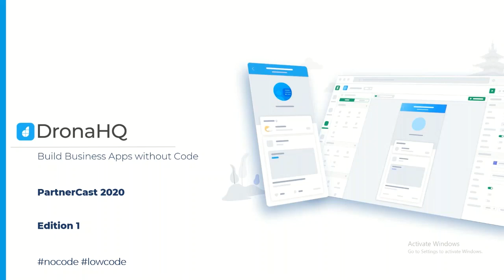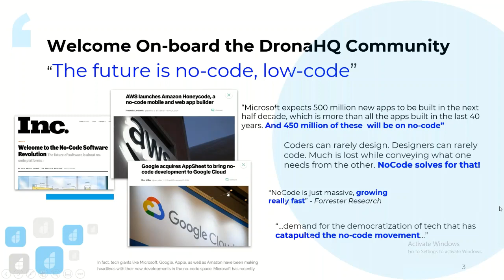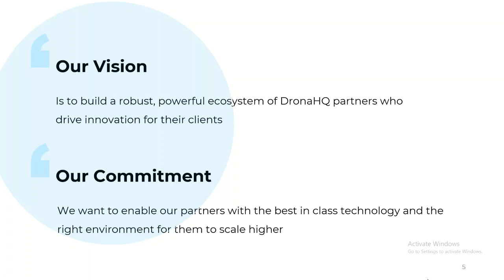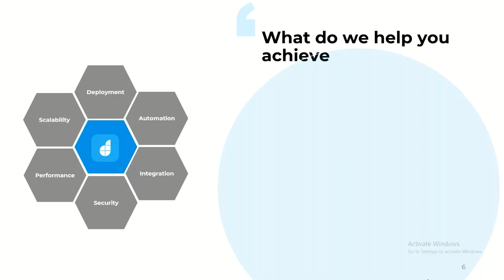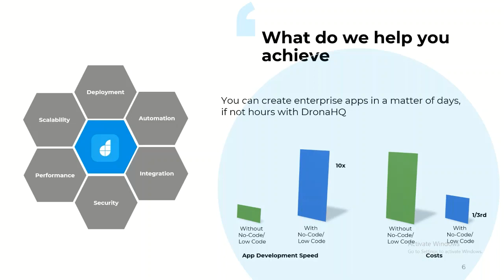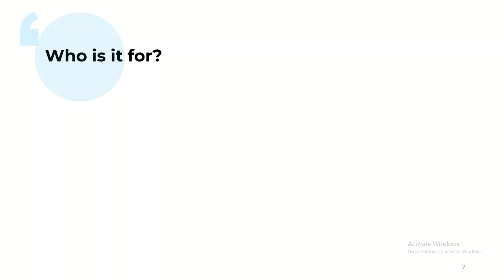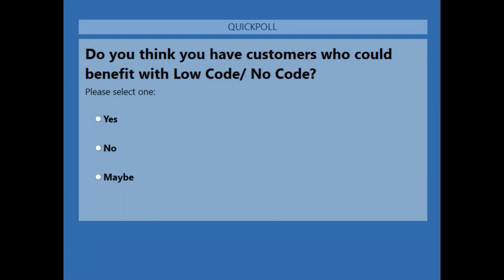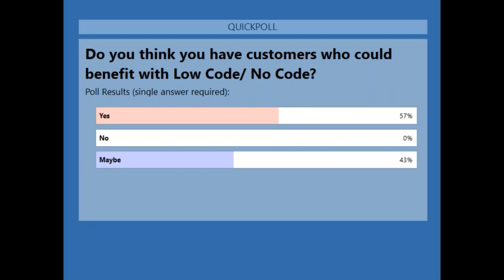PartnerCast 2020 | Ep. 1 | Opportunities with Low-Code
Tune in for our first ever PartnerCast. A series of immersive virtual seminars where we uncover all things low-code, exclusively for Channel Partners.

01:00 - Why PartnerCast?
01:39 - Overview
02:11 - Why the world is leaning towards low-code?
10:05 - About DronaHQ
12:35 - Roadmap for the channel partners
21:11 - Why choose to become the low-code channel partner?
28:25 - What is going to be there in the partner program?
30:17 Who will be the right partner for DronaHQ?